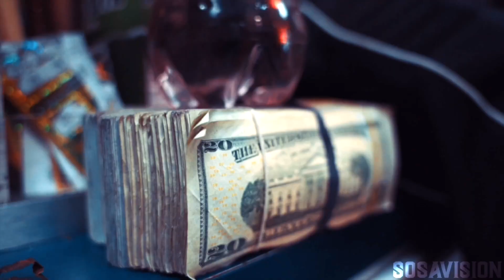Big Worm x Taylor Bentley x Ball Jackson - God bless the drug lords (Official Music Video)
The official music video of Big Worm x Taylor Bentley x Ball Jackson "God bless the drug lords" produced by DODBH & shot by SosaVision.